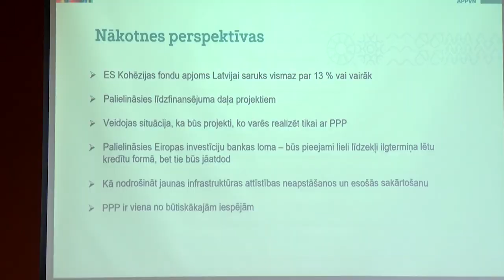Ikdiena: Ideja par multifunkcionālu halli Talsos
Jau vairākus gadus talsenieki sapņo par jaunu hokeja halli un peldbaseinu. Iedzīvotāji, hokeja cienītāji devās uz domes sēdi, kur deputāti lēma par divām iespējamām multifunkcionālās halles atrašanās vietām.

Mūsdienu prasībām esošā hokeja halle Talsos vairs tehniski un funkcionāli neatbilst. Kāds no idejas atbalstītājiem pauž, ka tā ir aktuāla ne tikai šai, bet arī nākamajām paaudzēm. Jāpiebilst, ka netālu no vecās halles, atbilstot platības nosacījumiem, atrodas arī jaunās ieceres atrašanās vietas: Vecā tirgus vieta pie Dzirnavkalna, pļava Ezera ielā.

Kaspars Eihe, darba grupas pārstāvis, stāsta, ka vēlas multifunkcionālu baseinu, lai tas būtu piemērojams cilvēkiem ar īpašām vajadzībām un lai to varētu izmantot paraolimpiskajam sportam. Piebilstot, ka tāda pati vēlme ir arī ar hokeja laukumu. Viņš uzsver, ka pie jaunās ēkas būtu jābūt arī spa zonām, relaksācijas un atpūtas vietām. Cer arī uz iespējamām masāžām, kā arī fizioterapeitu pakalpojumiem.

Halles idejas atbalstītāju bažas izrādījās veltas – deputāti vienojās par konkursu izstrādi abām potencionālajām kompleksa atrašanās vietām. Viens no deputātiem balsošanā nepiedalījās, lai izvairītos no interešu konflikta, taču viena cita – ideju neatbalstīja, uzsverot, ka projekts Talsiem ir pārāk iespaidīgs un dārgs.

Lauris Plīģēns, Talsu novada domes deputāts, aicina uzņēmējus iesaistīties, uzrunāt iespējamos investorus jaunās idejas attīstīšanai. Uzskatot, ka tā tiks paātrināts multifunkcionālās halles uzbūves process. Jāpiebilst, ka jaunā ēka varētu būt gatava aptuveni pēc septiņiem gadiem. Kaspars Eihe piebilst, ka tas ir maksimālais skaitlis.

Sižeta autori:
Sanita Liepiņa
Ģirts Grenvics
Talsu televīzija